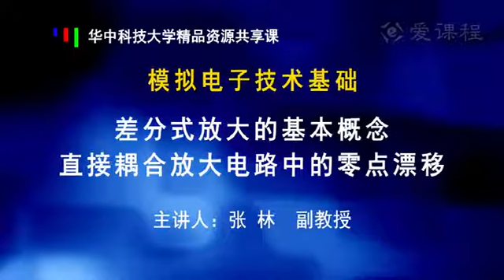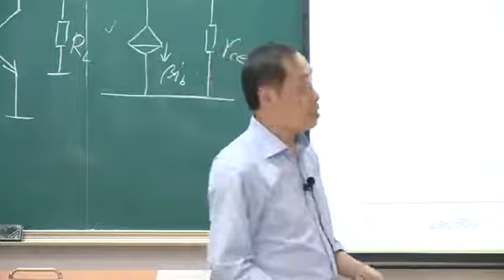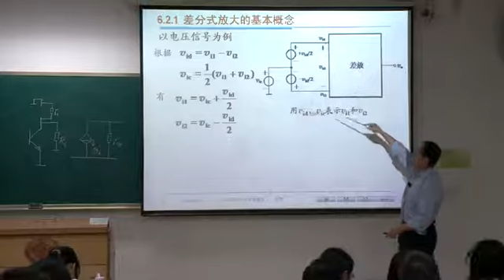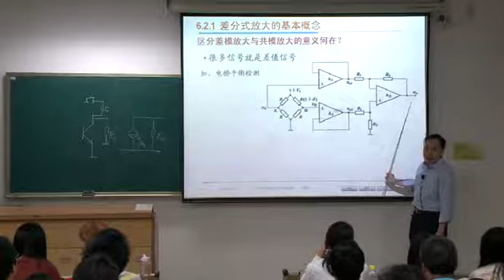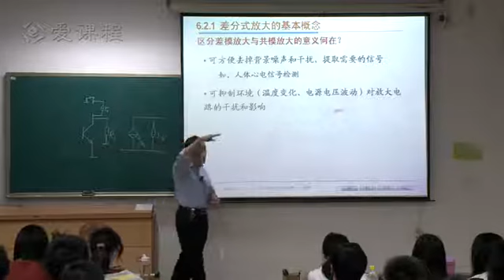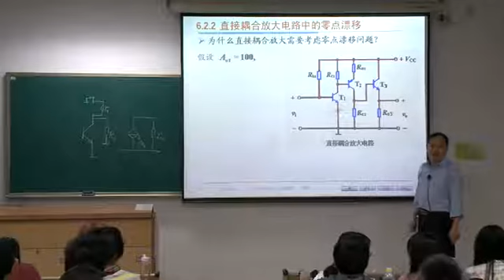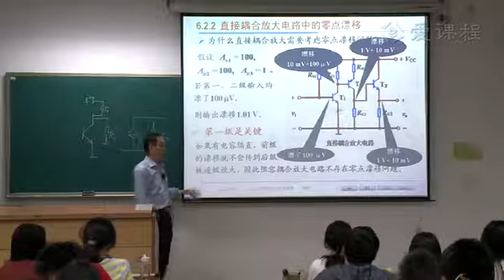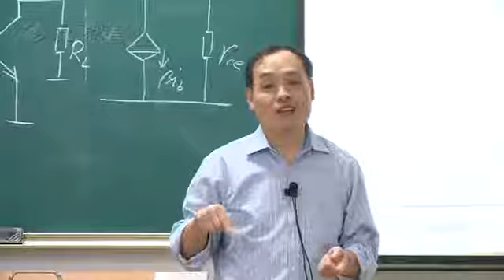模拟电路 6 2 差分式放大的基本概念，直接耦合放大电路中的零点漂移